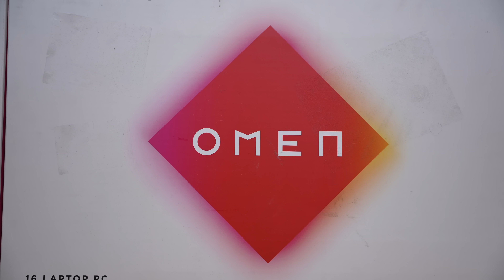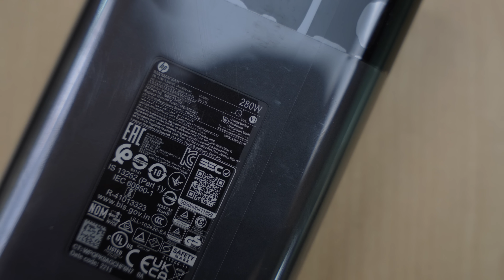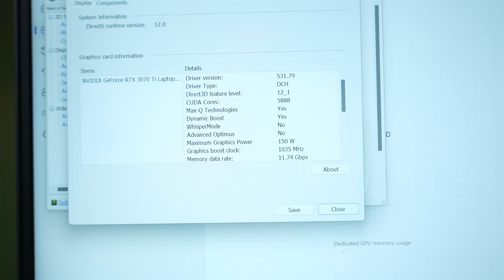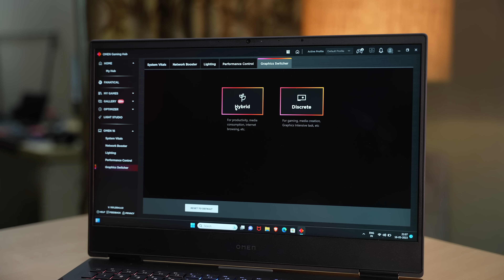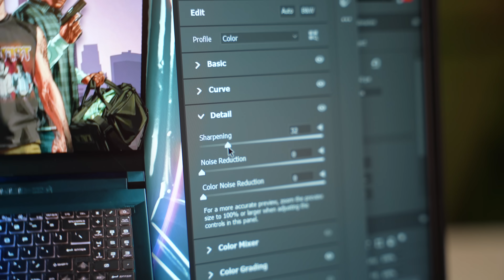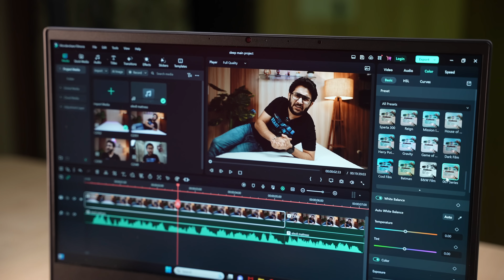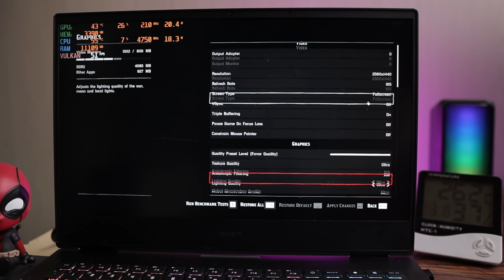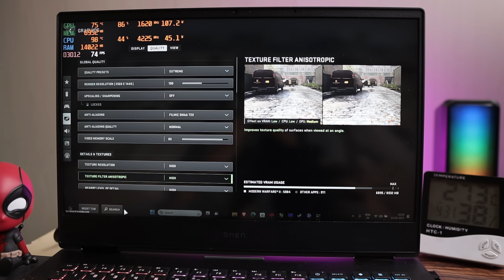RTX 3070Ti Gaming Laptop At This Price? HP Omen 16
👉🏻HP Omen 16,AMD Ryzen 7 6800H,16.1 inch QHD Gaming Laptop(16GB RAM/1TB SSD/NVIDIA GeForce RTX 3070ti Graphics/165Hz/3ms Response Time/Win 11/MSO 2021)

Laptop Store Capri Dehradun

ADDRESS:-SHOP NO:-19 UGF CAPRI TRADE CENTER CONNAUGHT PLACE CHAKRATA ROAD DEHRADUN UTTARAKHAND:-248001

Ganesh Panthri

My Gears:-

00:00 Intro
01:03 Build & Design
01:40 Keyboard & Trackpad
02:10 Specifications & Upgrade Options
02:59 Ports
03:25 Display Output & MUX Switch
03:52 Display
04:22 Speaker, Mic & Webcam
04:52 Battery
05:13 Performance & Benchmarks
06:20 Gaming Performance
11:11 Conclusion aur Aapke Sawal